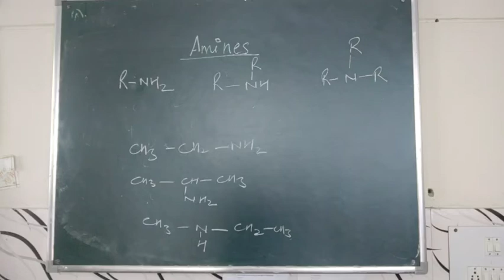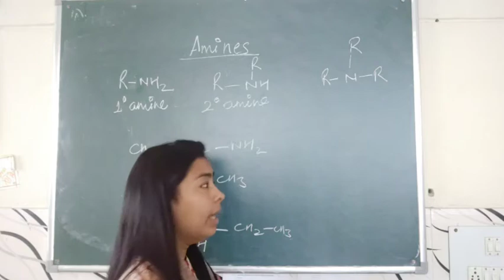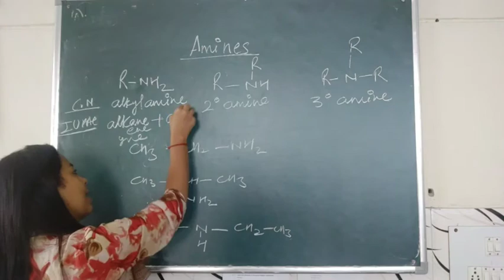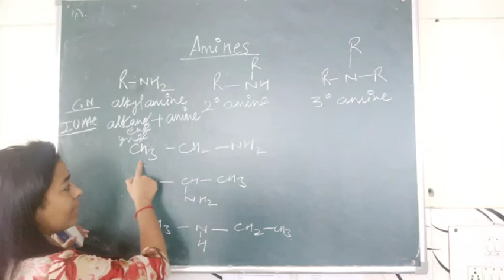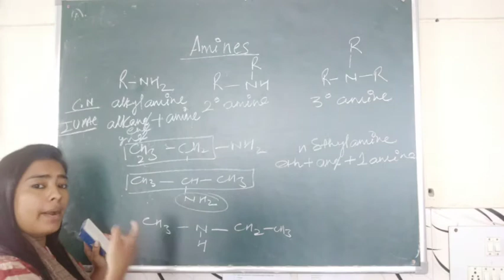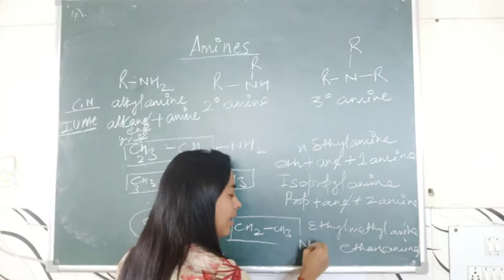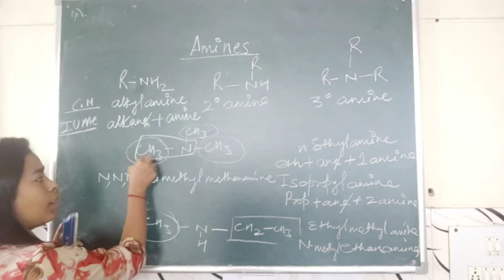nomenclature of amines // class 12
nomenclature of amines